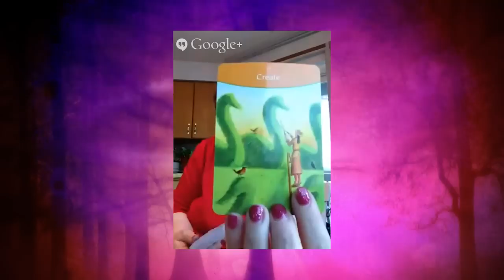2014 Predictions with Psychic Debbi Macfarlane-Clayton [PMTV #11]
Get ready for 2014, know what to look for and what to look out for and you journey into the new year.